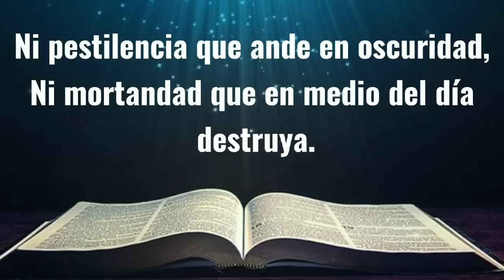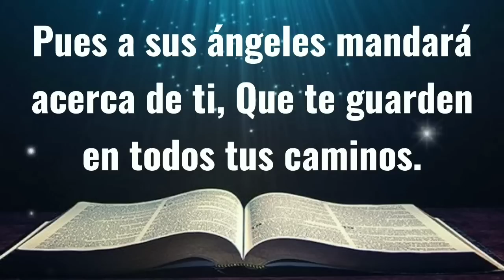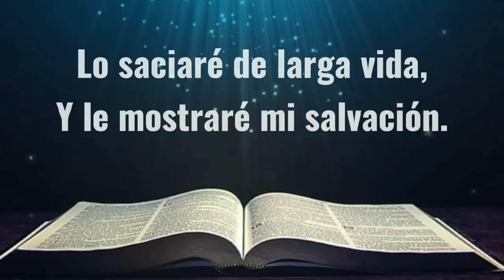Salmo 91 la Oración más Poderosa 📖 REINA VALERA